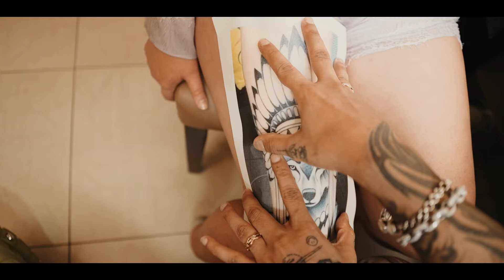OMG ! SHE SAID I AM NOT SEXY.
LATEST VLOG ON OFFICIAL YOUTUBE CHANNEL OF KAMZ INKZONE !!

Gets Her Latest Tattoo Done From Kamzinkzone Tattoos
Tattoo Artist - Kamzinkzone